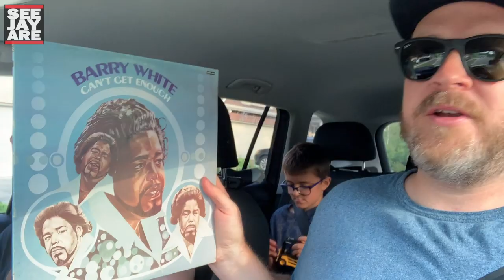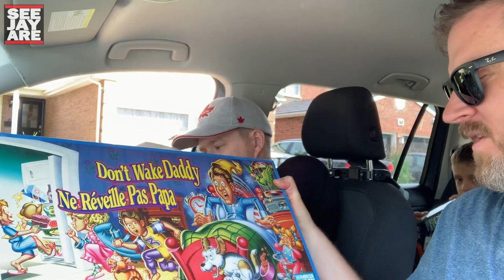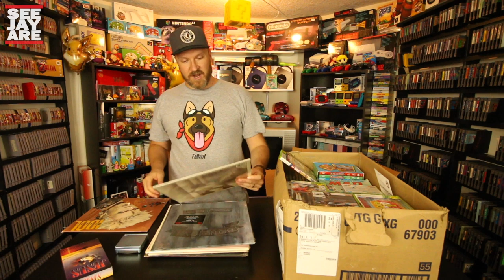90 Games for $90 - What's in the Mystery Box? [Live Garage Sale Pickups]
GarageSale YardSale RetroGaming - Join us as we search for garage sale treasures at extremely cheap prices! What will we find this week?